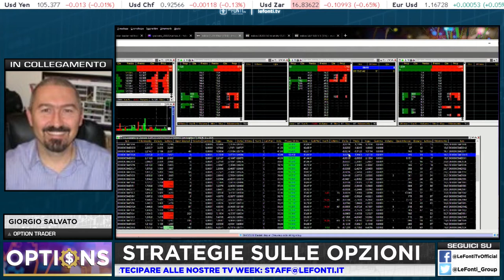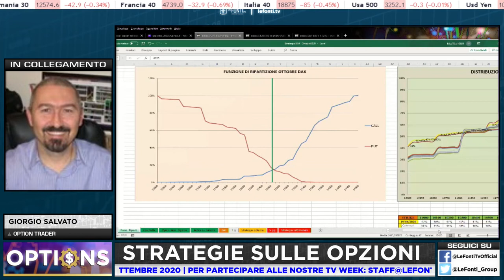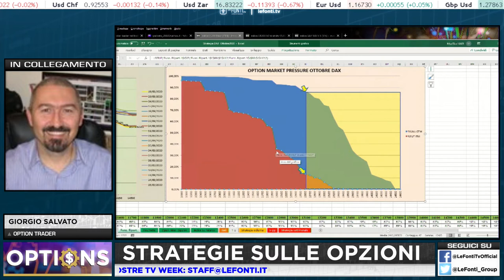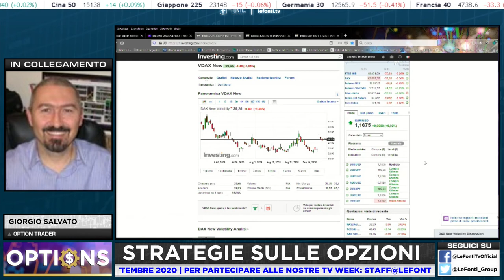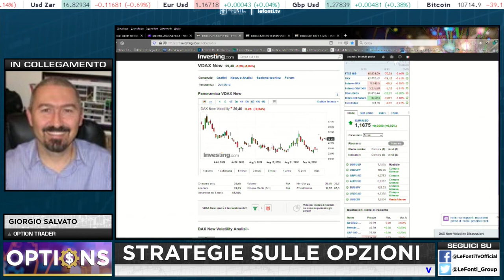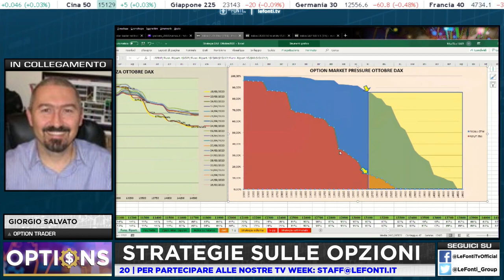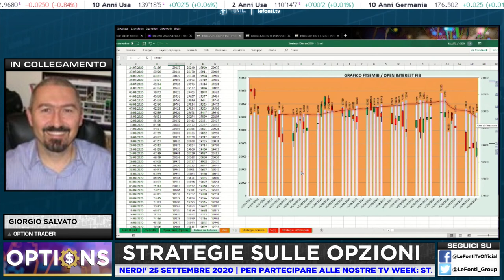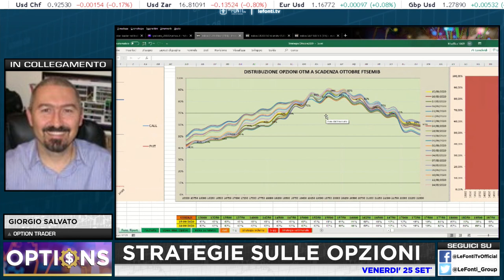OPTIONS - LA STRATEGIA SULLE OPZIONI CON GIORGIO SALVATO